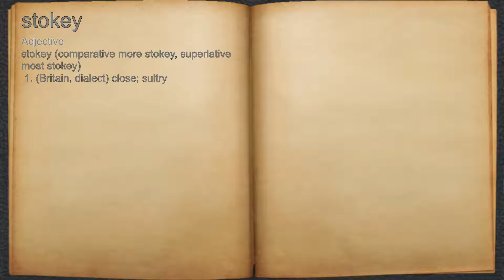What does stokey mean?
A spoken definition of stokey.

Intro Sound:
Typewriter - Tamskp